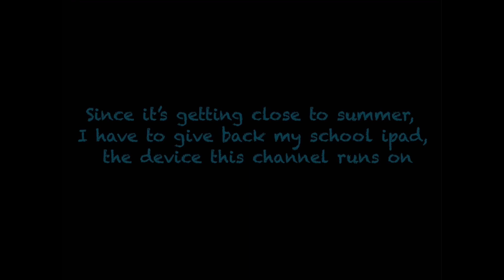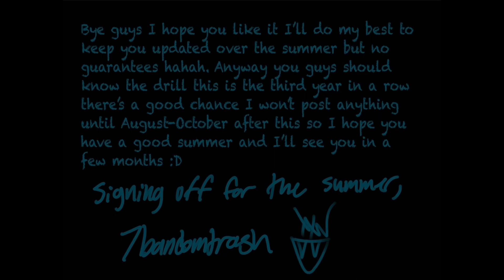A lil something before summer :)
I thought this would be fun and im glad i did it and I hope you enjoyed. See you next school year :)

Song
Magic - K-391 & Brother Leo (nightcore)